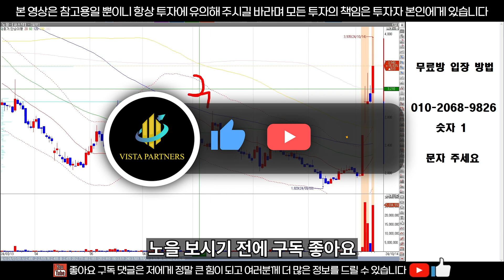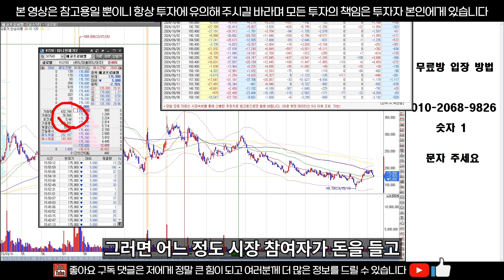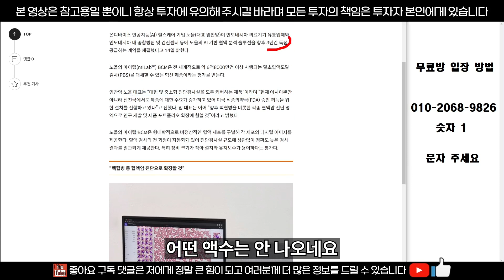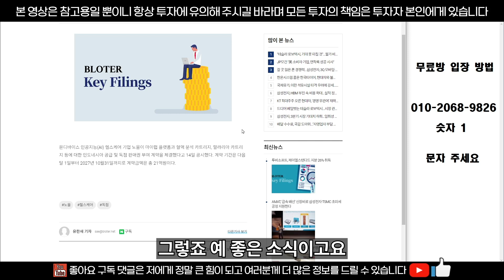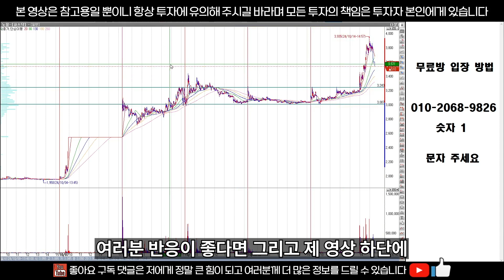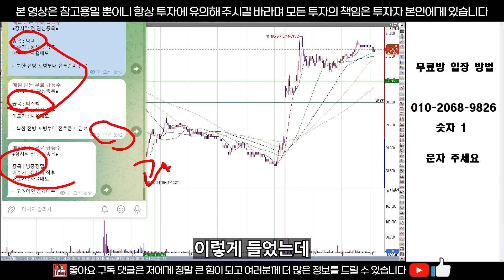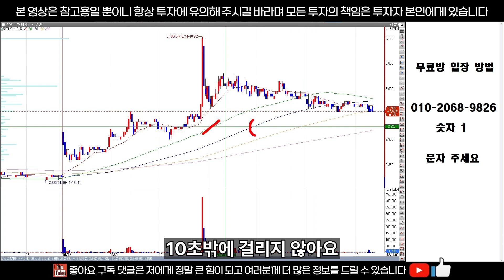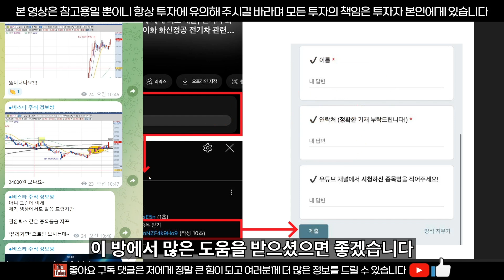노을 주가 분석 - 백혈병 등 혈액암도 진단하는 AI기술력! 라이프시멘텍스 케어랩스 아스타 휴비츠 이지케어텍 딥노이드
1%의 기법을 가지고, 99%를 차지하고 있는

감사합니다.